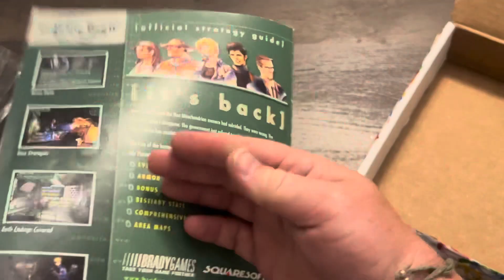eBay Drops Unboxing squareenix parasiteeve2 Rare Strategy Guide for psx!